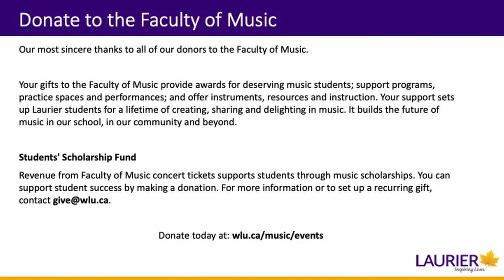Music at Noon with Elaine Lau and Joe Ferretti, November 12, 2020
This week we welcome Elaine Lau and Joe Ferretti to Music at Noon.

A special thank you to all of the faculty and staff who assist behind the scenes with our concert productions, and to all of our audience members and concert supporters.

Program:

Ballade No. 1 in G Minor, Op. 23 by Fryderyk Chopin (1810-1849)

Joseph Ferretti, piano

Canadiana Suite by Oscar Peterson (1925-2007)

II.  Laurentide Waltz

Joseph Ferretti, piano

Eight Memories in Watercolor, Op. 1 by Tan Dun (b. 1957)

Missing Moon
Staccato Beans
Herdboy’s Song
Blue Nun
Red Wilderness
Ancient Burial
Floating Clouds
Sunrain
Elaine Lau, piano